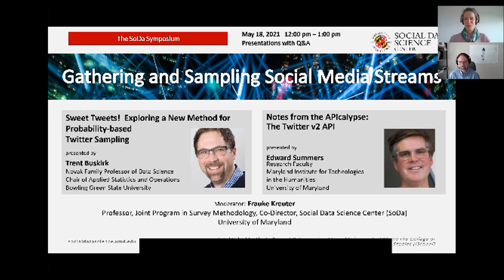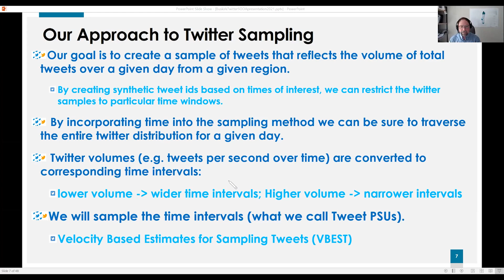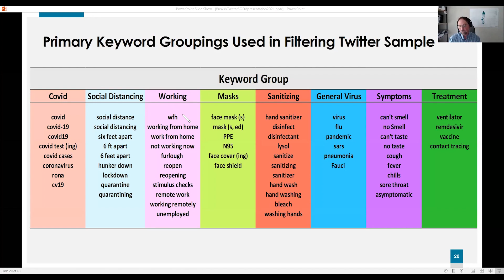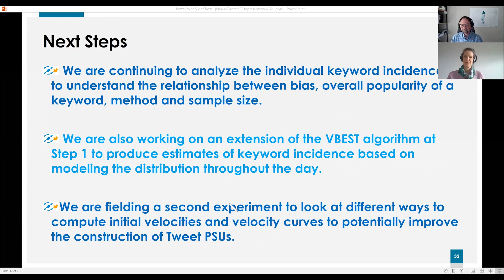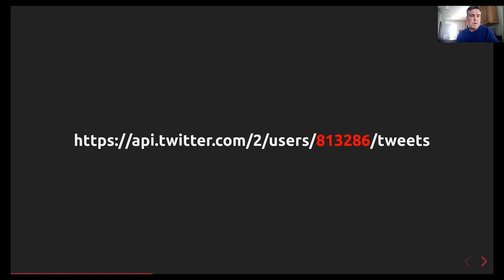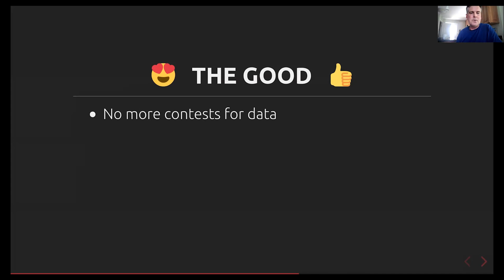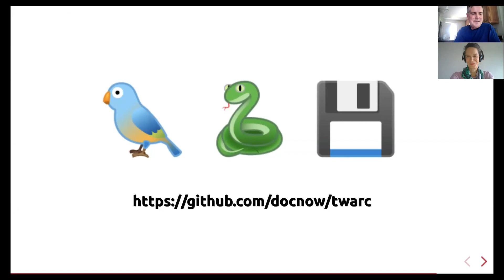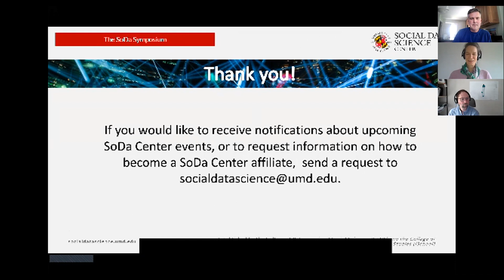UMD SoDa Symposium Gathering and Sampling Social Media Streams May 18, 2021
UMD SoDa Symposium: Gathering and Sampling Social Media Streams

Trent Buskirk
Novak Family Professor of Data Science
Chair of Applied Statistics and Operations

Ed Summers
Research Faculty
Maryland Institute for Technologies in the Humanities

Moderator:
Dr. Frauke Kreuter
Professor, Joint Program in Survey Methodology, University of Maryland
Co-Director, Social Data Science Center (SoDa)

Social media are central to many civic, commercial, and public health activities.  For this reason, social media streams are seen as rich windows into many aspects of social behavior.  However, as with any data source, how the data is gathered and sampled is critical for ensuring the integrity of the information, analysis, and conclusions.  Well designed sampling plans, systematic data gathering, and preservation efforts are essential if social data science results are to be valid, unbiased, and effective.  The panelists and moderator in this SoDa Symposium will draw on their substantial expertise and experience working with social media streams to highlight the pitfalls and describe strategies for effectively and ethically using these powerful sources of social data.

Dr. Buskirk's research involves applications of machine learning and data science methodologies to the design, evaluation and analysis of data from health, social science and survey research.  He also works to design, develop and evaluate new data collection methodologies that leverage technology and para data to reduce respondent burden and improve measurement of survey outcomes.  Finally, he investigates methods for improving inferences that can be derived from big data, social media and other forms of nonprobability based data.

Ed is a software developer, teacher, and researcher working at the intersection of libraries, archives, and the World Wide Web. He studies how the Web functions as a sociotechnical system, especially with regard to memory practices such as curation and preservation.